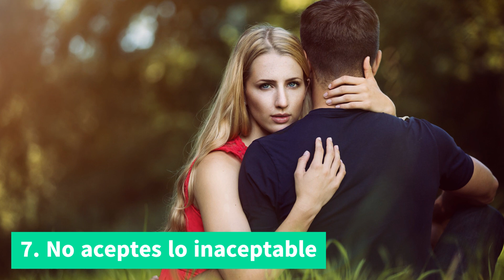✅ COMO VENCER al NARCISISTA para SIEMPRE 💪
¿Te enfrentas a un narcisista en tu vida? Aprende estrategias efectivas para vencer al narcisista para siempre y recuperar tu bienestar emocional. En este video, exploramos consejos y herramientas para establecer límites, reconocer patrones tóxicos y cuidar de ti mismo en relaciones con personas narcisistas. Descubre cómo liberarte de la influencia negativa y recuperar tu poder personal.